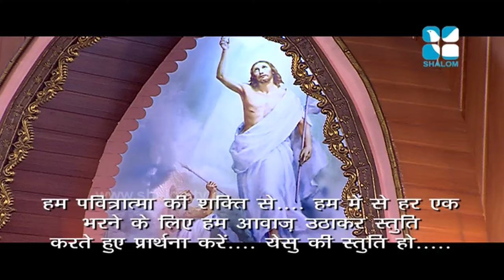Preaching -Fr Mathew Naikamparambil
Night Vigil April 2016